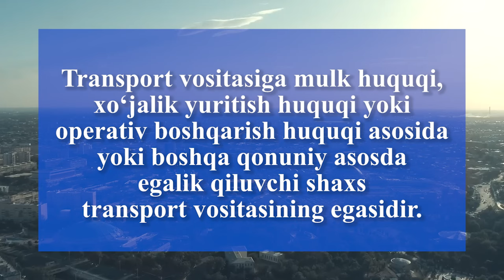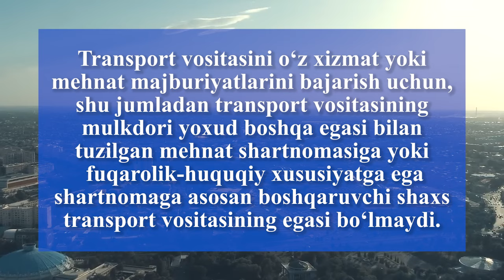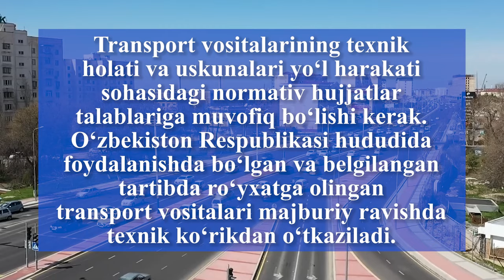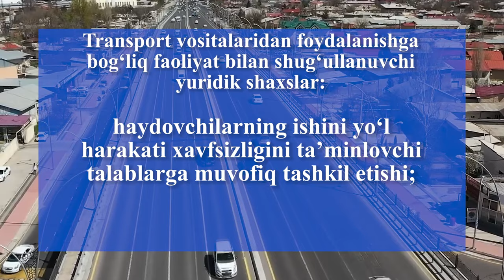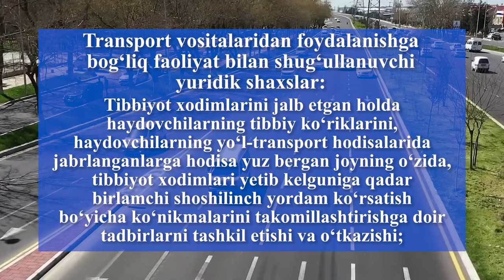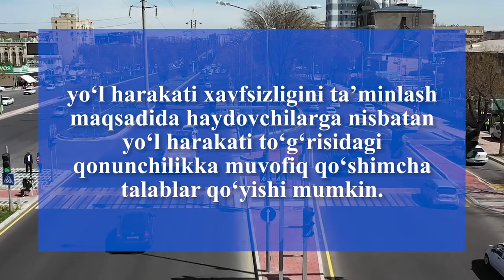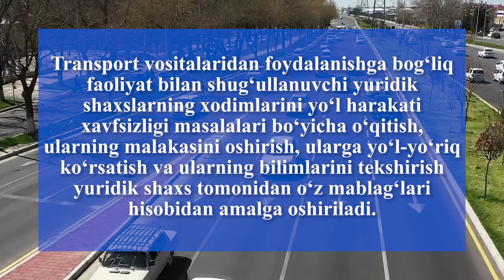“Yoʻl harakati toʻgʻrisida”gi OʻRQ–900-son Qonunining 5-bobi 34-41 moddalari haqida batafsil izoh